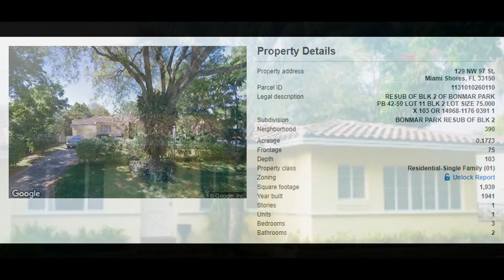129 NW 97th St, Miami Shores, FL 33150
MLS Status: MLS Unlisted
Property Type: Single Family
Year Built: 1941
Construction: Unknown
Living Area: 1939
Multi Unit Info: